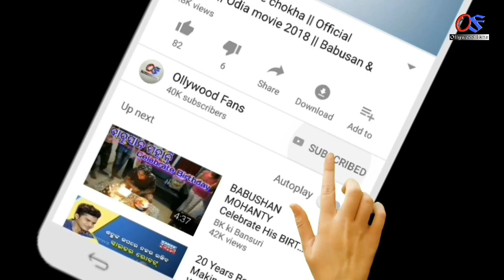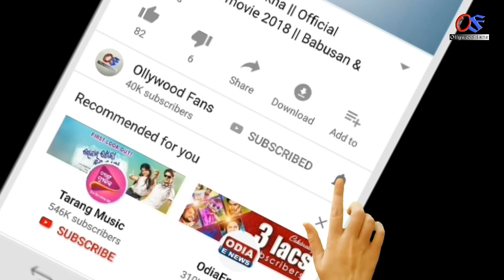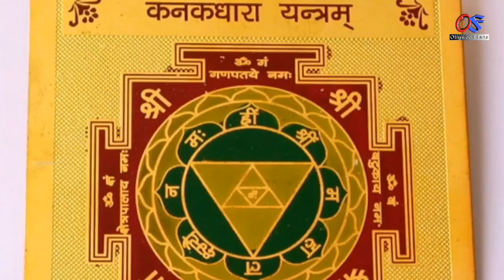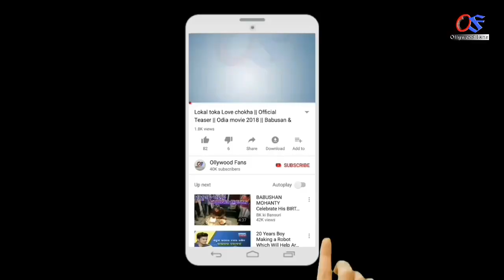ଧନ ପ୍ରାପ୍ତି ଏବଂ ଚାକିରୀ ପାଇଁ କରନ୍ତୁ ଏହି ଜ୍ୟୋତିଶ ଉପାୟ | 100% କାମ ଦେବ | Odia vastu tips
Ahi video re apanamane janiparibe ki dhana prapti au chakiri pain karantu ahi jyotisha upaya 100% kama daba.

odia bayagita
odia sadhubani
odia anuchinta
odia tips
odia vastu tips
vastu bichara
odia nitibani
Money problems
Service proble
Job problem